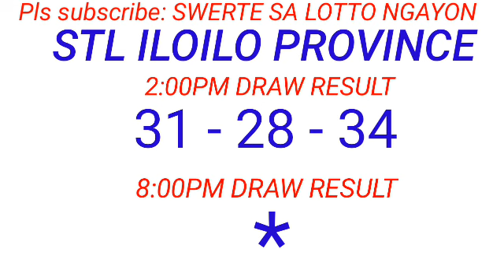STL - ILOILO PROVINCE,CAPIZ June 18, 2023 1ST DRAW RESULT